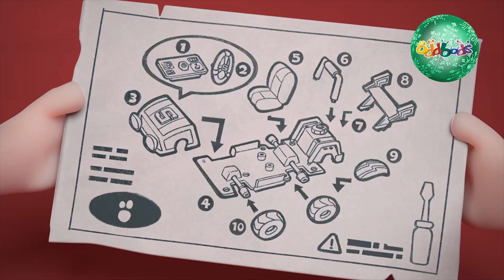Oddbods | YILBAŞI 2019 | Noel Babayı Beklerken | Çocuklar İçin Komik Çizgi Filmler